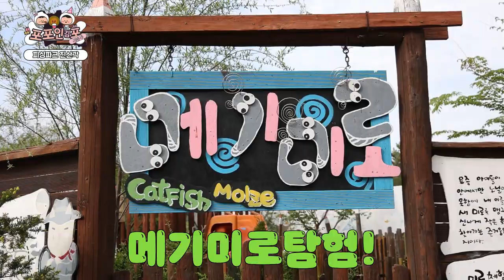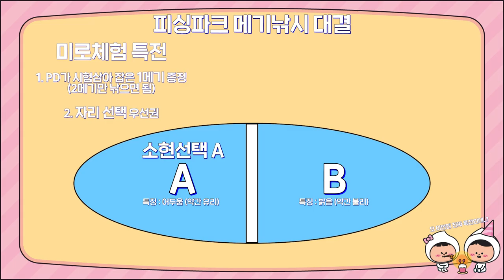나는야 강태공! 피싱파크 다 털릴 준비하쉐이~(포포인김포 시즌2 ep.05)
김포시의 다양한 이색체험을 소개하는 포포인김포 시즌2!👏
소혜MC와 소현MC가 직접 체험하고 대결하며 김포시 전격 소개 Go Go~

포포인김포 이번 방문 장소는
애견카페, 물고기 뜰채 체험 등 힐링, 스릴 다 책임져 주는 이곳!
바로바로~ 김포에 위치한 피싱파크 진산각입니다!🎣

미로 속에서 스탬프를 찾아라! 숨 막히는 추격전부터
물고기가 있었는데? 아니 없어요.. 물 튀기는 낚시 대결까지!🌊
과연 이번 미션 장소에서의 승자는 과연  누가 될 것인가..?!

Timestamp
0:00 오프닝
01:43 피싱파크 진산각 소개
02:55 미로 탐험 추격전
06:01 낚시 대결
09:33 클로징